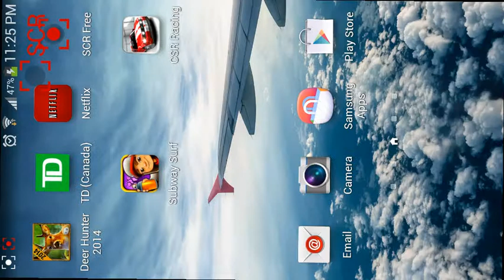2014 Dodge Dart GT CSR Racing Tier 1 HD 1/4mile race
1/4mile CSR Racing Dodge Dart GT HD Game Play Video Drag Racing